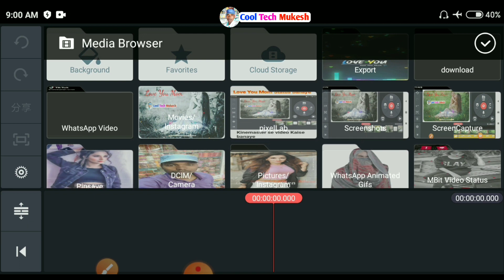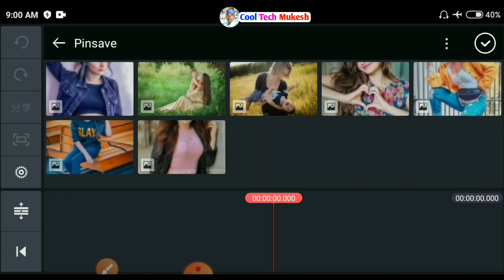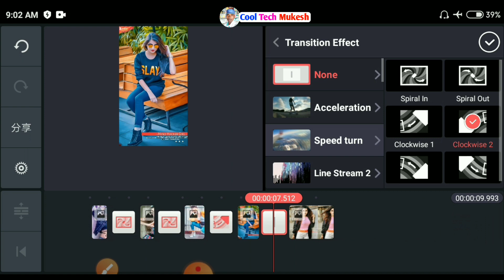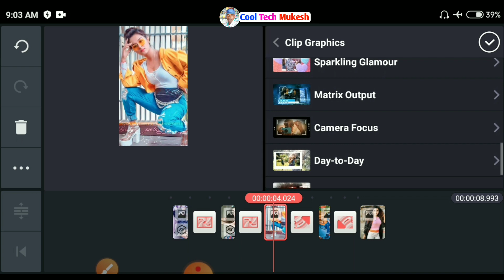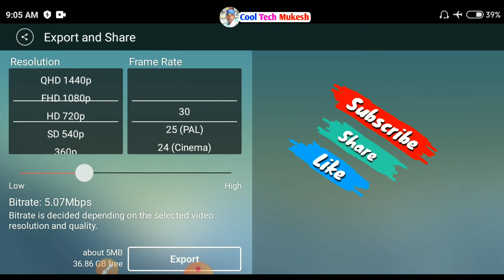Speed Turn Transition Effect Video | Fullscreen WhatsApp Status Video Kaise banaye |Cool Tech Mukesh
Hii Friends.

1. Black screen Video :-

                      Thanks

                   All the 👍💯